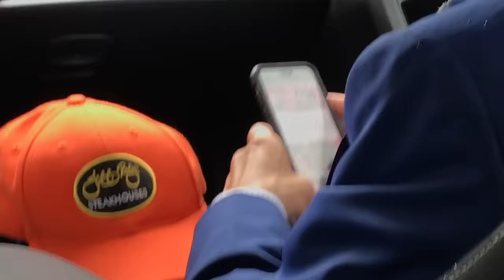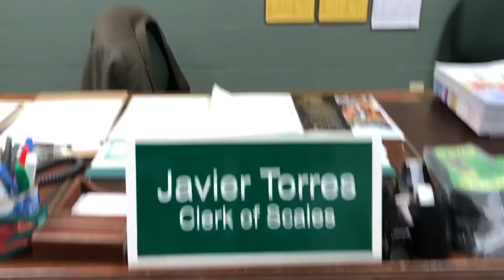"Sport Of Kings" Behind The Scenes At The Kentucky Derby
Behind The Scenes In The Sport Of Kings